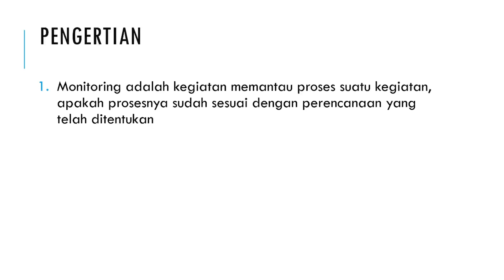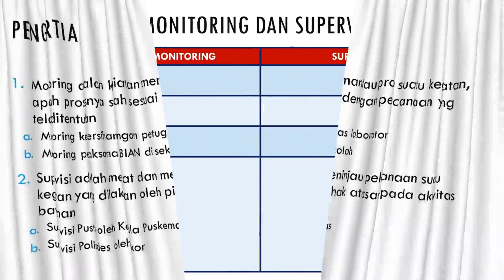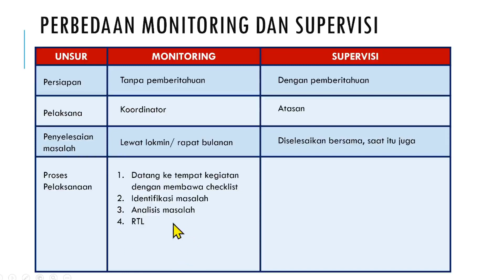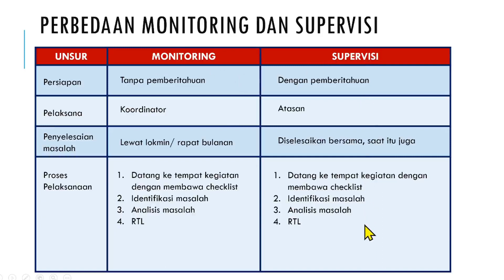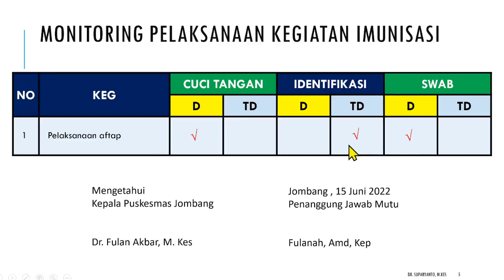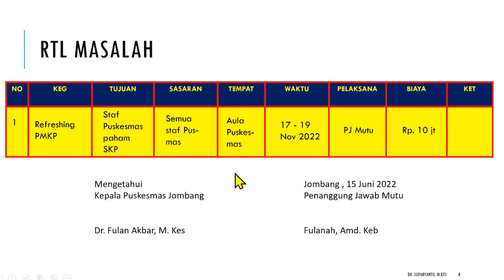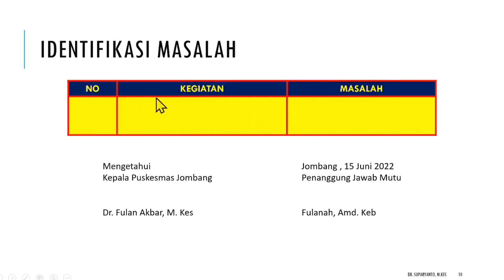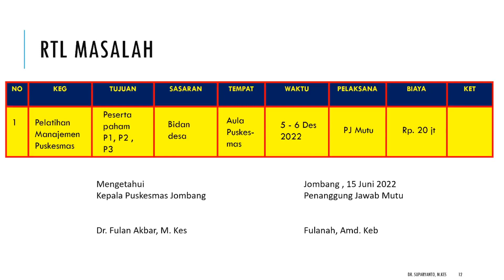PERBEDAAN MONITORING DAN SUPERVISI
Monitoring dan Supervisi mempunyai arti yang hampir mirip, yaitu pemantauan proses kegiatan, namun sebenarnya antara keduanya ada perbedaannya.

Ingin paham apa perbedaan antara keduanya, ikuti terus video tutorial ini sampai selesai.